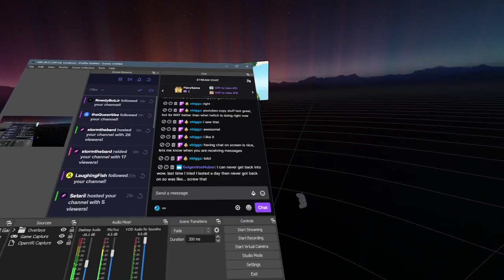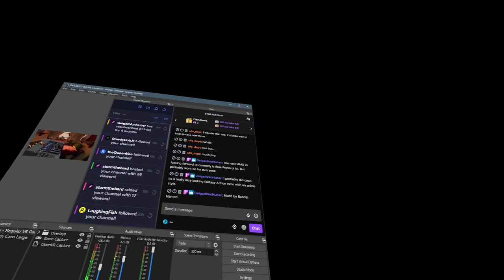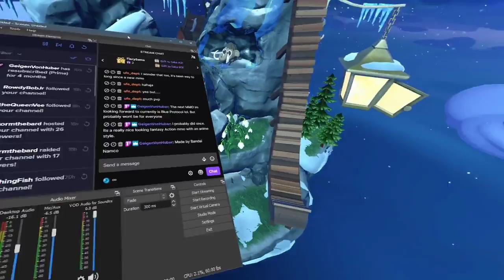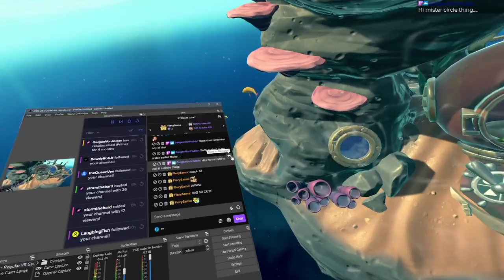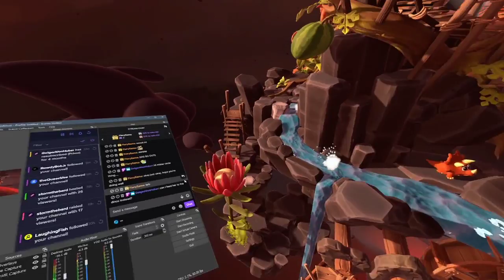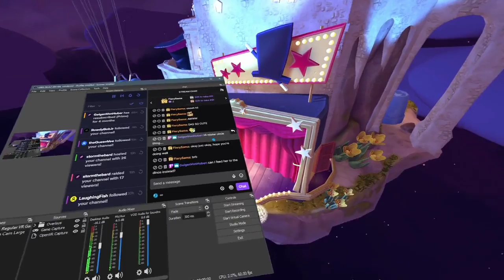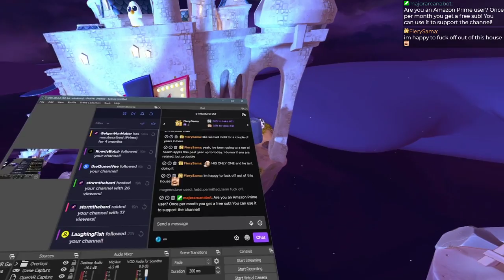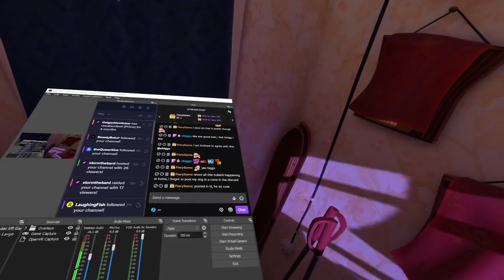The Curious Tale of the Stolen Pets - Let's Play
This was a live broadcast! To join in or learn more about the channel